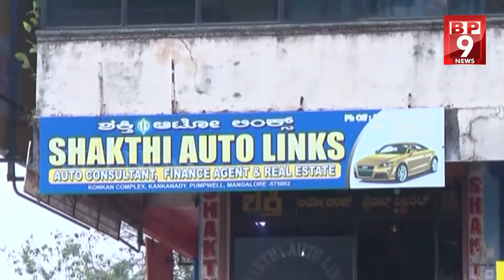mng3BP9 News - Web Portal